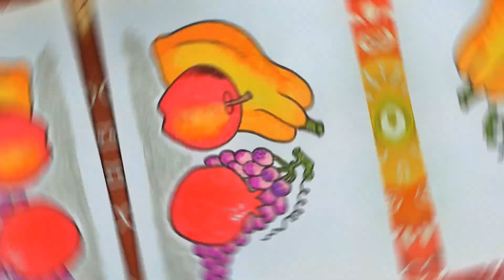class 4 (Fruits)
Monika Singh